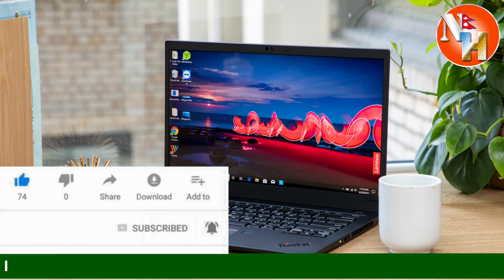Computer किन्दा ठीक हुन्छ कि Laptop किन्दा ठीक हुन्छ ? Computer Vs Laptop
Computer अथवा Laptop किन्दा ध्यान दिनुपर्ने कुराहरु :
१‍‍‍‍. कति रुपैयाँकाे खरिद गर्दै छु ।
२‍. के कामकाे लागी खरिद गर्दैछु । अावश्यक के छ ?
३.  कतिकाे स्पीडकाे कम्युटर अावश्यक हाे ?
४. Screen Size कत्राे चाइने हाे ?
५. Upgrade गर्न मिल्छ कि नाइ ?
६. मर्मत खर्च कति छ ?

Computer तथा Laptop काे बारेमा थप जानकारी तथा खरिद गर्नुपरेमा
गैह्रे कम्प्युटर (अर्किड)
वालिङ, स्याङ्जा

Welcome in our Nepali Technical YouTube Channel This Channel is created to help YouTube viewer who searching any new technology, problems and solution. If you have any problem comment us also inform through the message. We are ready to help you. यस Youtube Channel मा तपाईले Free Nepali Technical Videos, Computer/Technology सम्बन्धि नेपाली भासामा Online Solution, Computer Trick and Tips, Review of Product, Technical video etc. :)